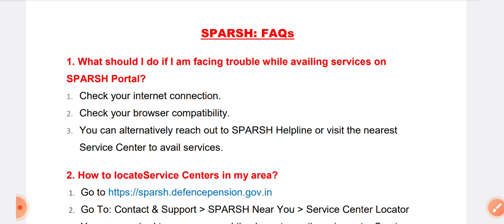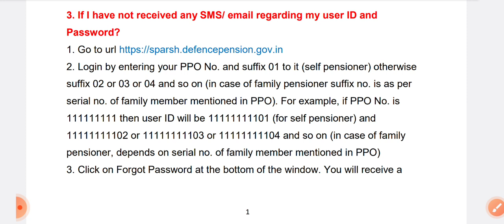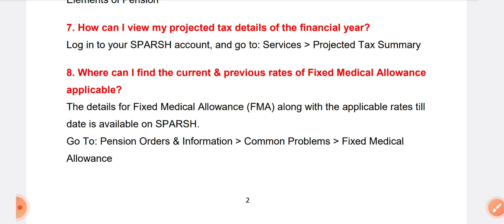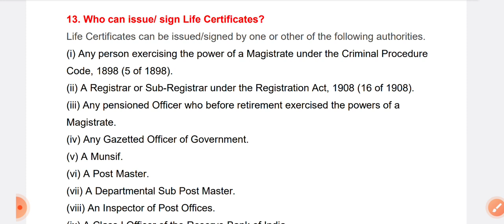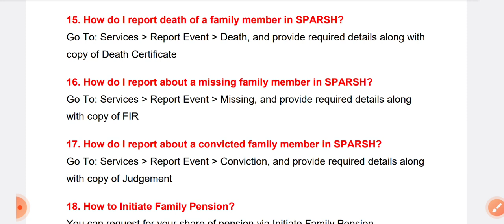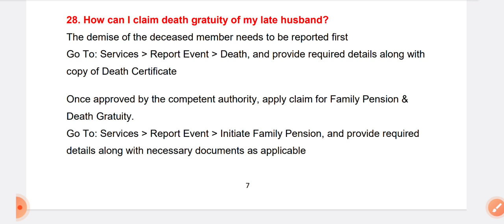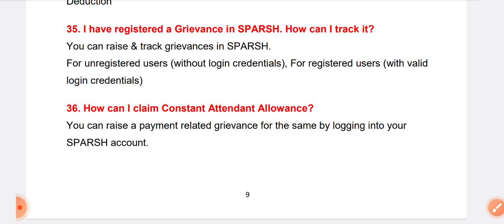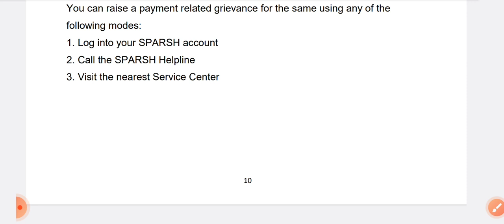स्पर्श ने जारी की 40 FAQ की लिस्ट! आपके सभी सवालों के जवाब। MLC/DLC/USER 🆔🔑/TAX/पेंशन!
80 ve saal se milega 20% jyada pension

 pension calculator

जीवन प्रमाण पत्र घर बैठे सिर्फ 2 मिनट में Mobile से बिना Biometric के जमा करें। Step by Step Process